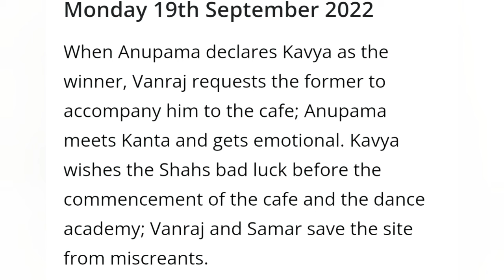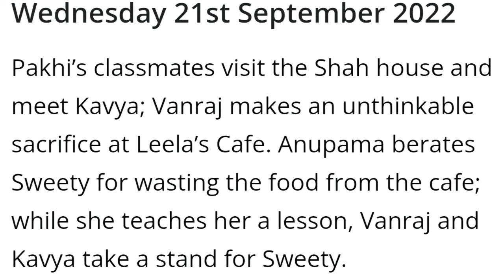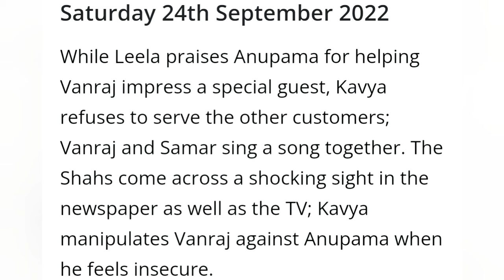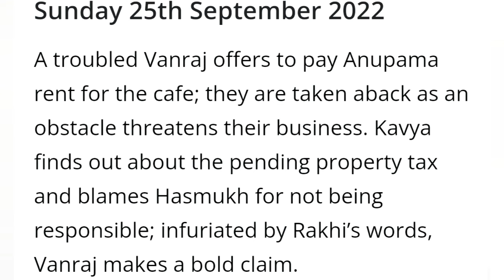Anupama Starlife Weekly Teaser's 18th to 25th September 2022 Full Update in English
This is What to expect on the Month of September  2022  on Your Favorite show Anupama serial  From the begining of the month to the end of the month